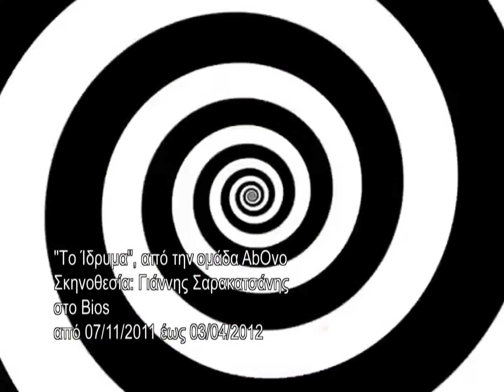Ο Γιάννης Σαρακατσάνης στο elculture.gr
Το Ίδρυμα, από την ομάδα AbΟvo σε σκηνοθεσία Γιάννη Σαρακατσάνη στο Bios έως 3 Απριλίου 2012.